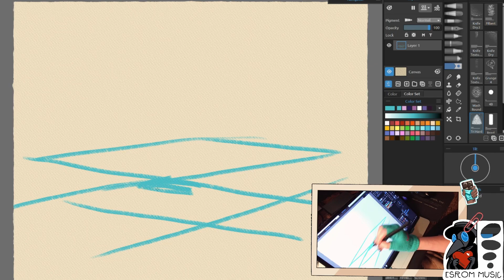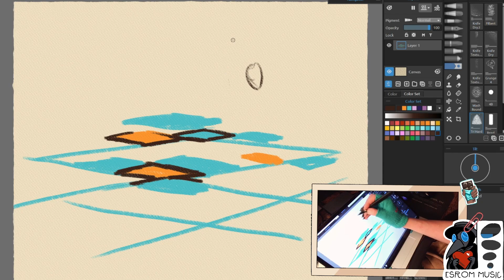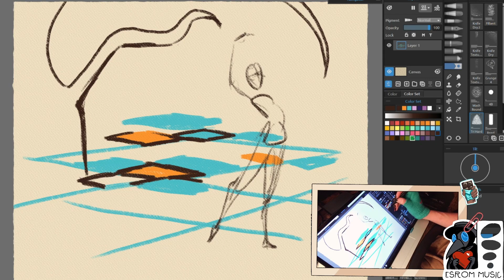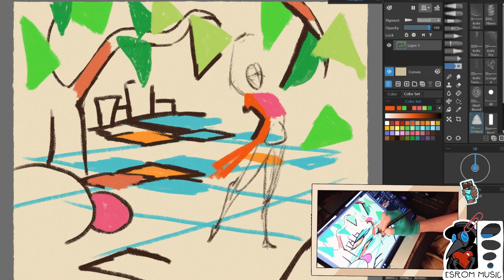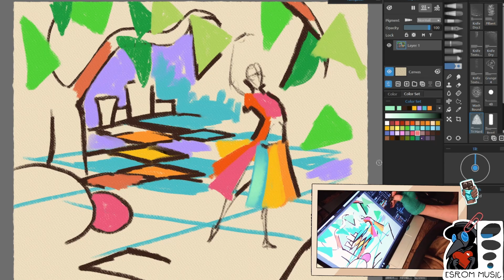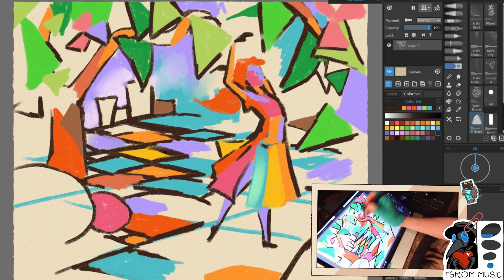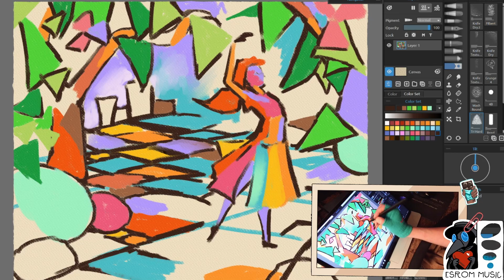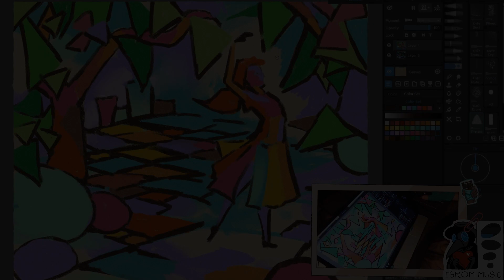On My Way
From a co-stream with YourFaceisPretty
She is a brilliant artist go check her out